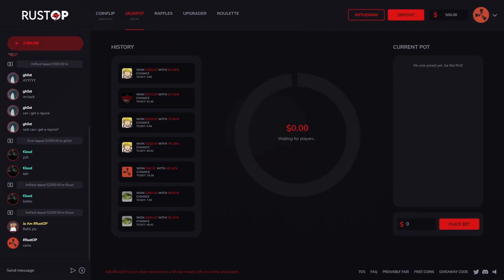POV They Forgot To Lock Their Doors...